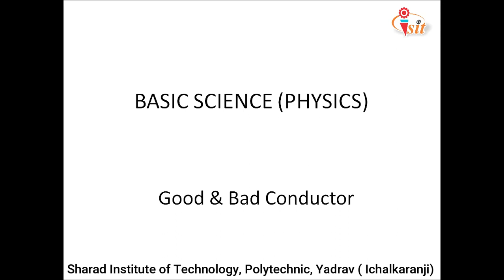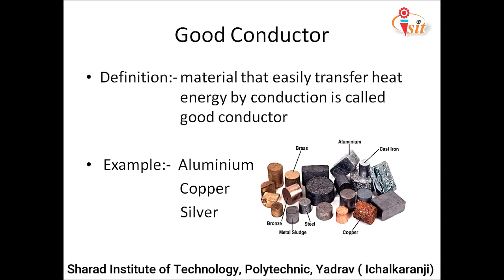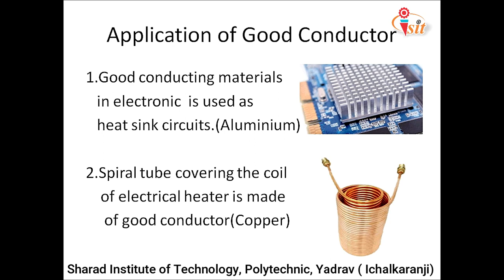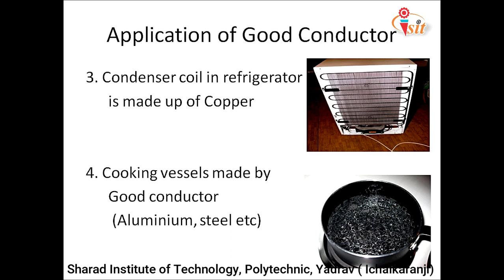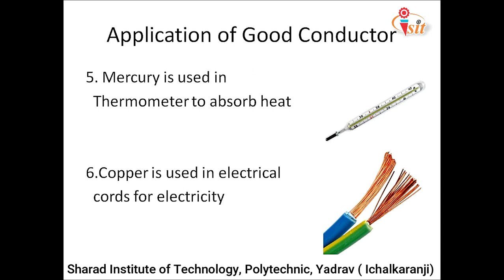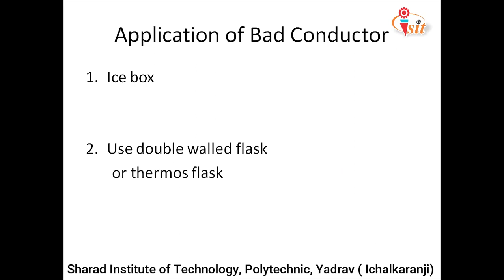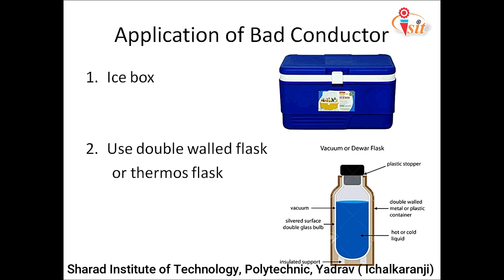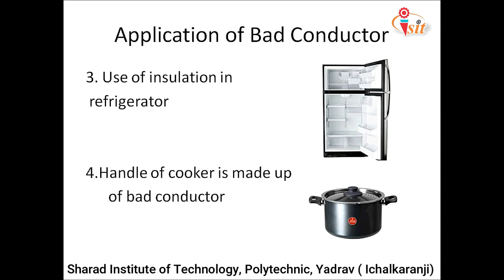good & bad conductor (N. B. Patil Lecture 3 )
good & bad conductor